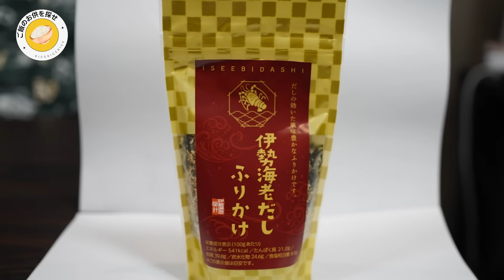【宮崎グルメ】宮崎のご飯のお供９種類を食べ比べ！！！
今回は、白飯に合う宮崎ならではのご飯のお供を食べつくす企画です🤩🍴

チキン南蛮を再現したふりかけや、味噌に約１年間漬け込んだ豆腐を使用したご飯のお供などなど・・・
合計で9種類をご紹介🌟

美味しそうに食べるぞのさんを見ていると、お腹が空いてくること間違いなしです❤

ぜひ宮崎のご飯のお供を食べてみませんか？？？☺️🎉

▼目次▼
0:00　オープニング
1:16　No.1　宮崎戸村「とむら焼きたれふりかけ 」
2:36　No.2　伊勢海老だしふりかけ
3:46　No.3　宮崎名物チキン南蛮ふりかけ
4:57　No.4　ねむらせ豆腐
6:09　No.5　旨辛無限なめ茸 宮崎辛麺風味
6:54　No.6　宮崎牛ラー油
8:01　No.7　ちりめんみそ
8:44　No.8　地頭鶏ご飯だれ
9:48　No.9　ナッシーのカツオドライカレー
10:52　ぞのが気に入った「ご飯のお供」は・・・？
12:44　エンディング